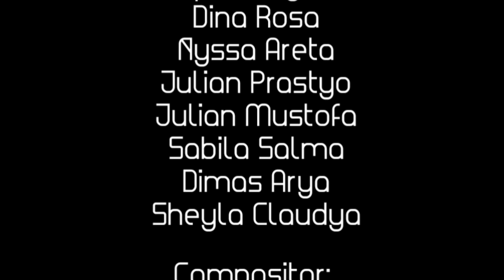Fantasy Petualangan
Karya Abel, dkk